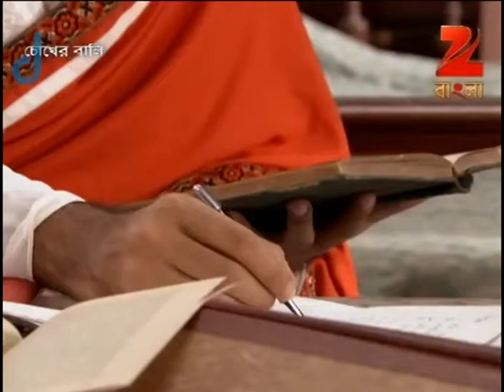Chokher Bali | Bangla Serial | Full Episode - 37 | Rohit Samanta, Sudipta Roy | Zee Bangla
Story

Chokher Bali is Bengali drama television series starring Rohit Samanta, Sudipta Roy, Tania Ganguly and Sheikh Rezwan Rabbani.The story revolves around Binodini, a beautiful young widow, who comes to stay with a newly-wed couple, Mahendra and Ashalata. Mahendra soon gets attracted to her, which creates problems in Ashalataâ€™s life. However, in the meantime Binodni gets drawn towards Mahendraâ€™s friend Behari.